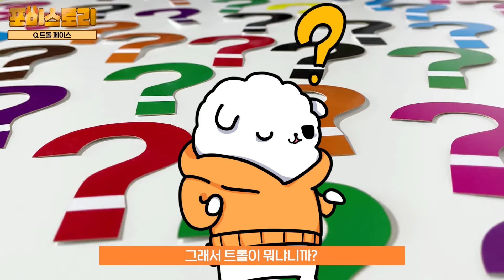트롤들은 클릭하지마세요..!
🎬 편집 : 포비
🎨 썸네일 : 포비